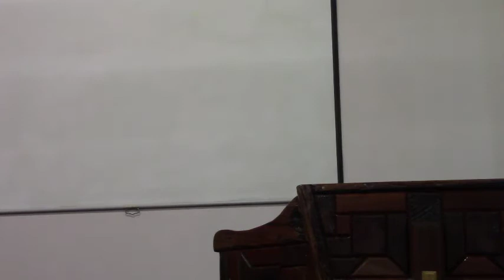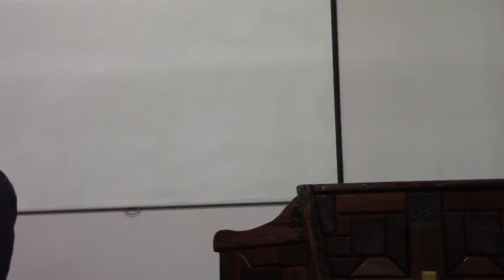Biduur 17 Februarie '21 met Past. Jannie Jordaan